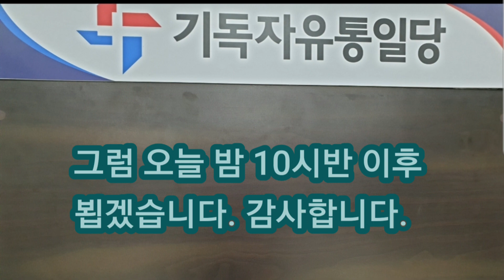이애란 후보에게 물어보세요. 오늘 저녘 10시 반 이후 오픈 유튜브를 통해 질문하세요.